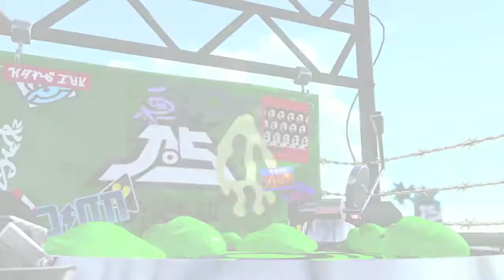2021 03 31 14 44 25 - random turf eliter game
i was recording some matches to test some stuff